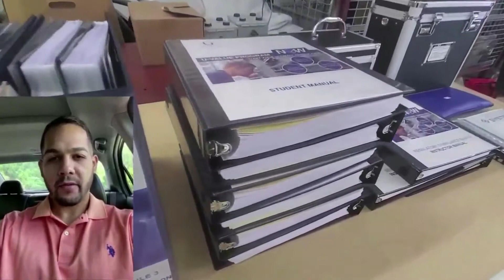Testimonials U Value Now 2020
A video from U-Academy, by Ultimate Solutions.